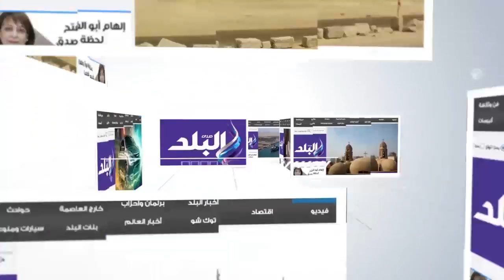صدى البلد | إنطلاق المباراة النهائية ببطولة الجمهورية للمدارس